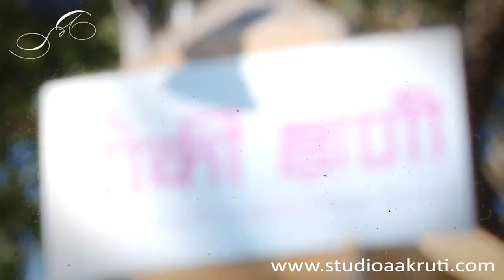Vandana + Sunil Wedding Short Film